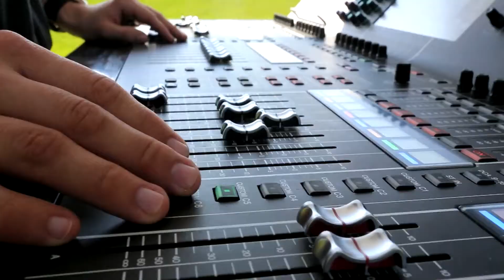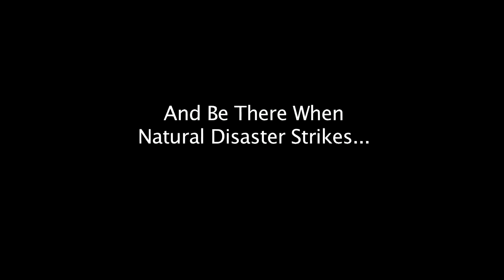US Outreach 2014 | Joyce Meyer Ministries | Hand of Hope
Take a look at a few of the outreaches that happened across the U.S. last year. We're excited to have a few more of these coming up soon!